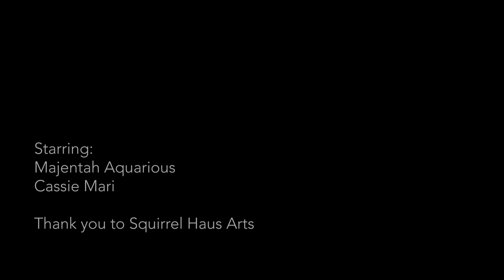Extraterrestrials - Arm In a Sling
Directed by Areca Roe
Starring Majentah Aquarious & Cassie Mari
Thanks to Squirrel Haus Arts